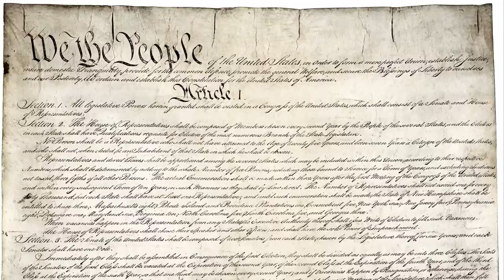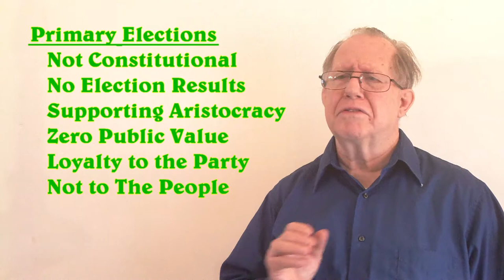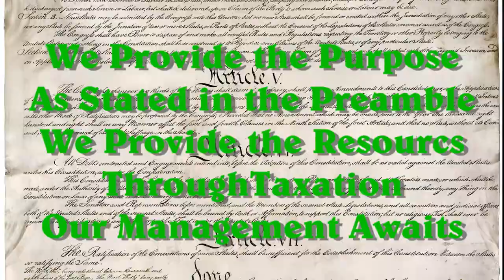Unizor - US Law - Later Constitutional Amendments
We complete the formal study of the Constitution by a number of more recent Amendments.

These are largely continuation from the past, attempts at updating the Constitution to better address the needs of the nation, and further attempts to address ancillary challenges that arise from the failure of leadership to honor citizen sovereignty.

Looking back, we have many lessons; and we have challenges still to be addressed.